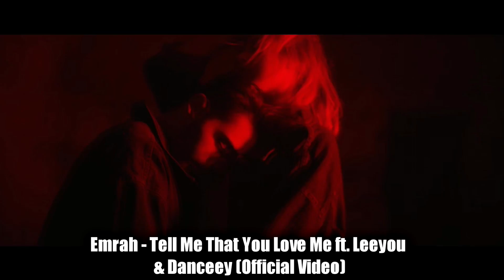Erkennst du diese YouTuber an ihren Songs?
✎ Erkennst du diese 8 YouTuber an ihren Songs?
► Skype Name: NeedToKnoww
► Mein Insta: NeedToKnoww